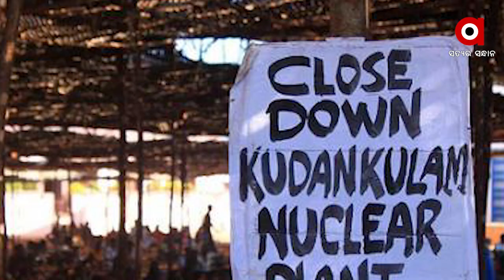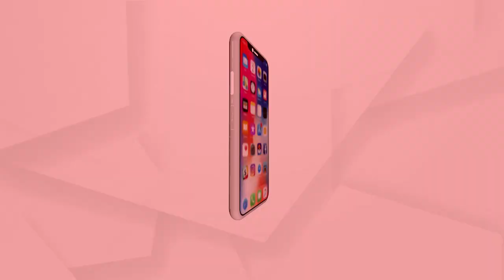ପରିବେଶ ରକ୍ଷା ବାହାନାରେ ଚୀନକୁ ଲାଭ ପହଂଚାଇବା ପାଇଁ ପ୍ରୟାସ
ଚୀନ ସୀମାରେ ଚଉଡା ସଡକକୁ ଚଉଡା କରିବା ନିଷ୍ପତିକୁ ବିରୋଧ
ସୁପ୍ରିମ କୋର୍ଟରେ ସିଟିଜେନ ଫର ଗ୍ରିନ ଦୁନ ନାମକ ଏନଜିଓ ପକ୍ଷରୁ ଏକ ଆବେଦନ କରା ଯାଇଛି । ଏହି ଆବେଦନରେ କୁହା ଯାଇଛି ଯେ ଭାରତ ଚୀନ ସୀମାରେ ସଡକ ଗୁଡିକୁ ଚଉଡା କରା ଯିବାକୁ ଅନୁମତି ନ ଦିଆ ଯାଉ । କାରଣ ଏହା ଦ୍ୱାରା ପରିବେଶ ଉପରେ କୁପ୍ରଭାବ ପଡିବ । କଲିନ ଗଂଜାଲଭେସ ନାମକ ଜଣେ ଓକିଲ ଏହି ଏନଜିଓ ପକ୍ଷରୁ ଏହି ଆବେଦନ କରିଛନ୍ତି ।